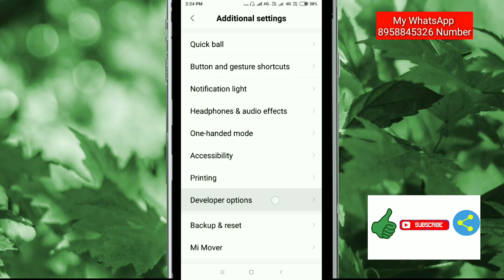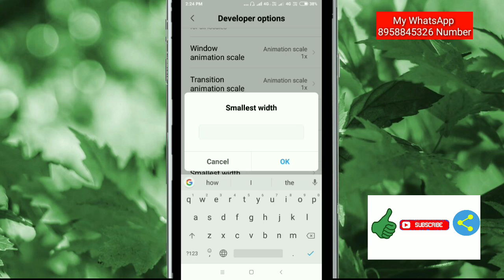How To Set Smallest width In Xiaomi Redmi Note 5 Pro || Developer Drawing Settings